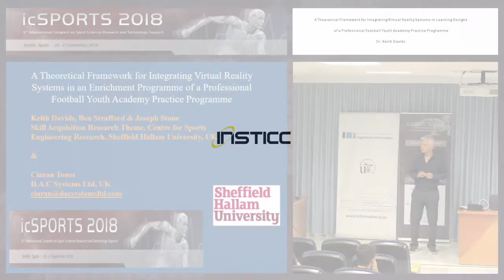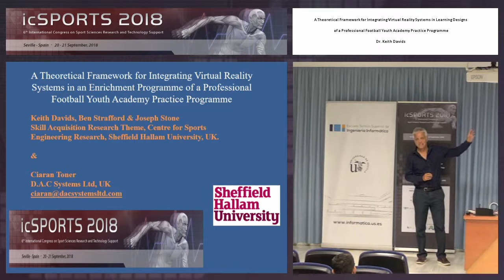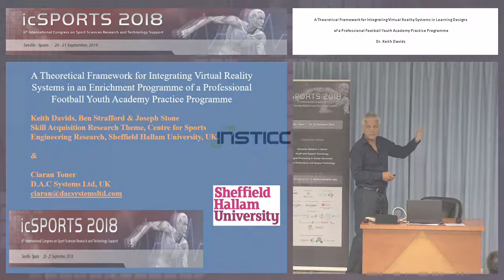"A Theoretical Framework for Integrating Virtual Reality System..." Dr. Keith Davids (icSPORTS 2018)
Title: A Theoretical Framework for Integrating Virtual Reality Systems in Learning Designs of a Professional Football Youth Academy Practice Programme

Keynote Lecturer: Keith Davids
Presented on: 21/09/2018, Seville, Spain

Abstract: A rapidly developing area of research concerns use of Virtual Reality (VR) systems to develop understanding of sport performance in order to enhance training effectiveness and efficiency. A recent systematic review by Neumann et al. (2017) identified twenty articles revealing that current research on VR systems for enhancing sport performance has targeted factors related to the athlete, task and environment, focusing mainly on endurance sports such as cycling, running and rowing. Research, from an ecological psychology perspective, on VR systems for understanding team sports performance (e.g., see Craig, 2013; Correia et al., 2012), has implicated relevance of information and action in experimental task design. This presentation describes a collaborative project, framed by an ecological dynamics rationale that can develop learning designs for integration of VR systems into practice programmes for elite youth footballers. Key concepts in ecological dynamics, such as perception-action coupling, representative design of practice environments and provision of opportunities to explore affordance landscapes, can enrich learning designs with VR systems in elite football. An ecological dynamics rationale for integration of digital technologies, like VR systems, can provide a framework for a Department of Methodology in elite sports organisations to coordinate the work of all practitioners (e.g., coaches, trainers, technicians, performance analysts, sport scientists and psychologists) to enhance skill and expertise in athletes, alongside practical training activities. An ecological dynamics framework provides design principles to enrich the development of youth athletes through: (i) a deep integration of perception, cognition and action in performance preparation by exploiting practice 'repetition without repetition'; (ii) individualisation of training activities, focusing on specificity of individual learning needs; (iii) enhancement of emotional control and adaptive performance behaviours by providing opportunities for self-regulation and experience of fun during learning; and (iv), protecting against physical effects of over-training and for continued learning when recovering from injuries.

Presented at the following Event:
icSPORTS, 6th International Congress on Sport Sciences Research and Technology Support